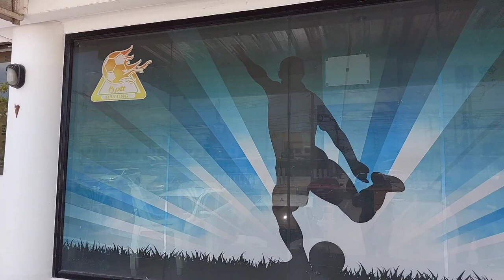VLOG DAY 3 RAYONG🇹🇭 - MAMPIR KE PTT RAYONG, KLUBNYA IGBONEFO DAN RYUJI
Simak perjalanan saya mengunjungi PTT Stadium, kandang Timnas U-23 Thailand di Piala AFF U-23 2023.